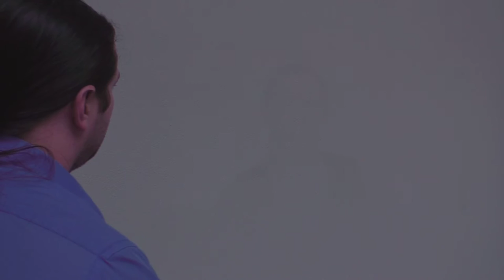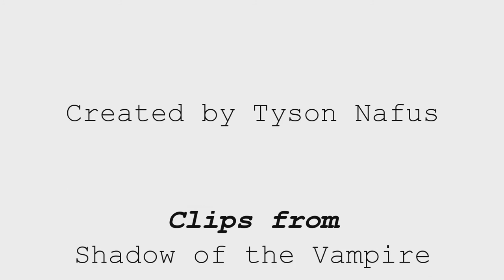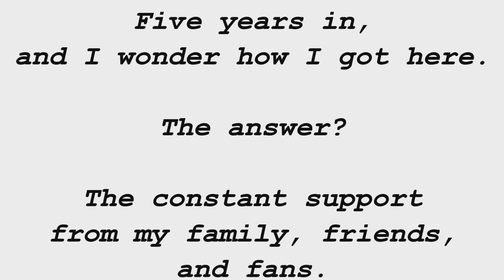Five Years Ago Today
This New Year's Day reminds Socio of a specific event from half a decade ago.